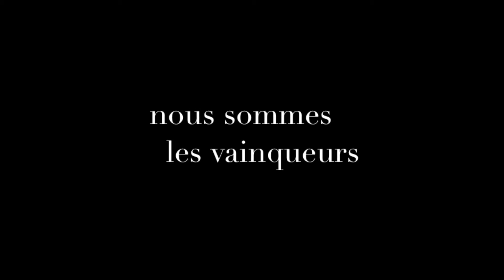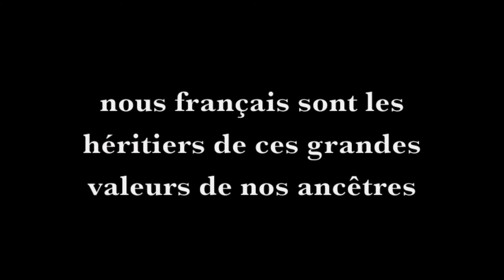Bande-Annonce: un récit nationaliste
Leila Ehsan
Fren-226